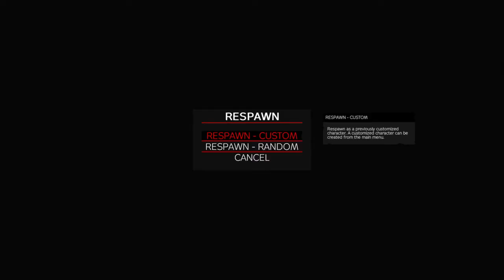DAYZ_Mapel and Dash Vs Vald Bagina